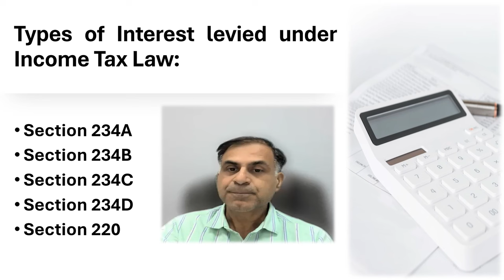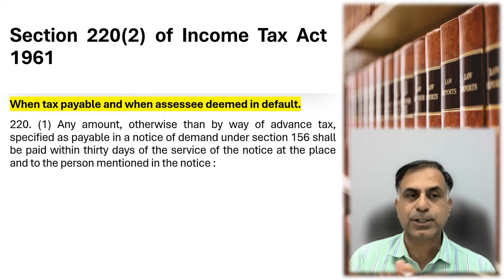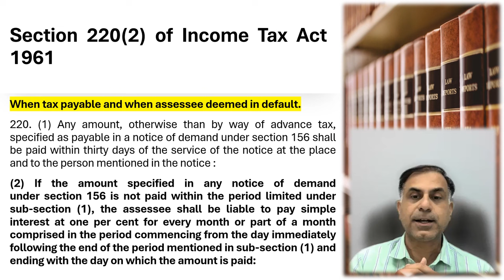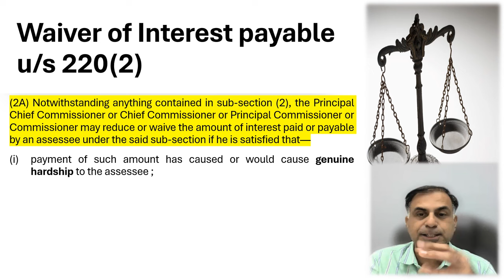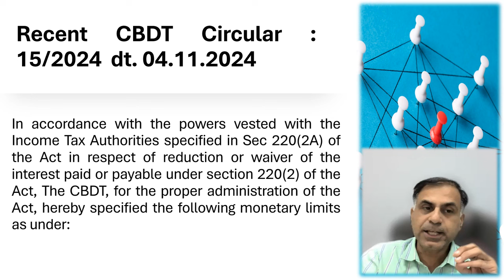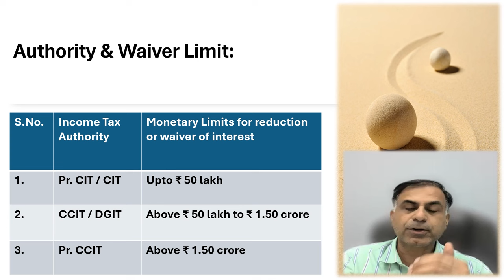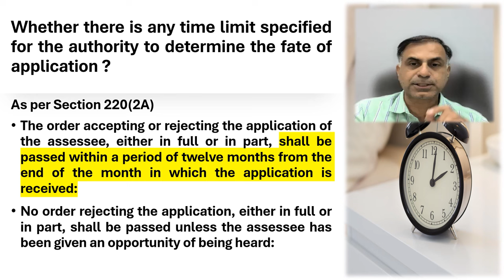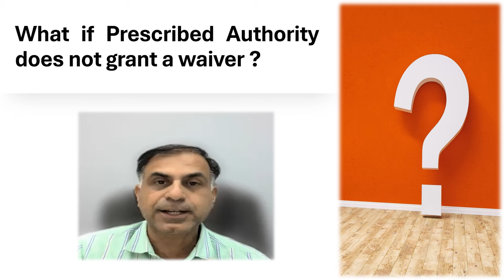क्या आयकर पर देय ब्याज से छूट संभव है ? | Whether Income Tax related Interest dues may be waived ?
नमस्कार दोस्तों, यह वीडियो आमजन के ज्ञानवर्धन हेतु एक महत्वपूर्ण चर्चा करती है कि कब अथवा किन परिस्थितियों में आयकर अधिनियम 1961 के अंतर्गत किसी करदाता द्वारा देय अथवा चुकाया गया ब्याज आयकर विभाग द्वारा Waive (छोड़ा) या कम (Reduce) किया जा सकता है, विशेष रूप से एक रीसेंट CBDT सर्कुलर के सन्दर्भ में जिसमें ऐसी ब्याज छोड़ने / वेवर जैसी चर्चा की गई है।  आशा करता हूँ आप इस वीडियो को उपयोगी पाएंगे।  आपके बहुमूल्य सुझाव / प्रश्न एवं फीडबैक सदर आमंत्रित हैं।

Dear Friends, this video is a significant discussion on the topic for the understanding of a layman as to under what circumstances interest levied / payable / paid as per the provisions of Income Tax Act 1961 may be waived / reduced, particularly in background of a recent news informing public at large that such a circular is recently issued by the Central Board of Direct Taxes (CBDT). I hope viewers will find it worth watching. Your precious comments / queries and suggestions are most welcome.